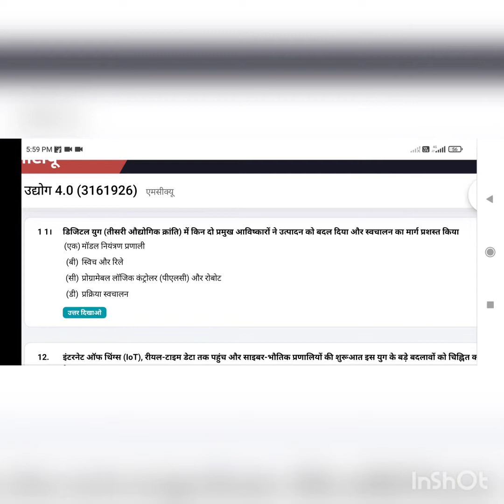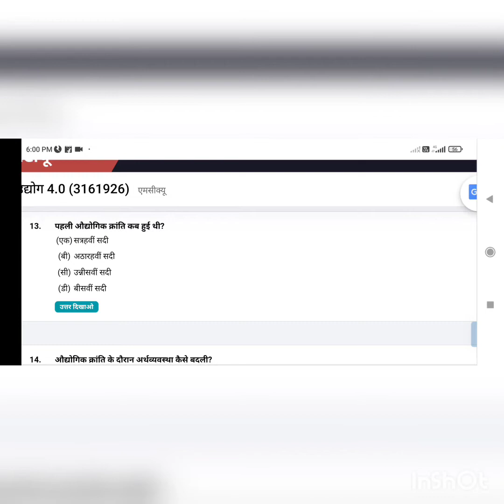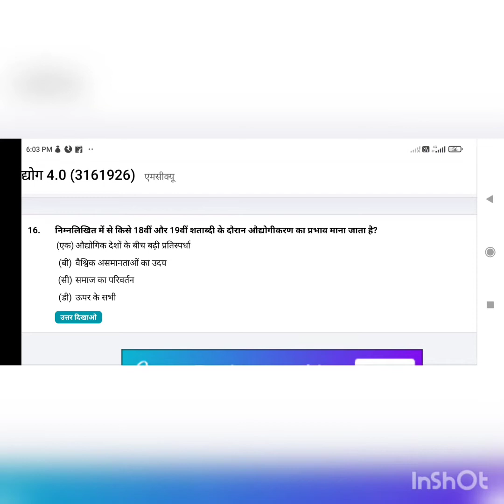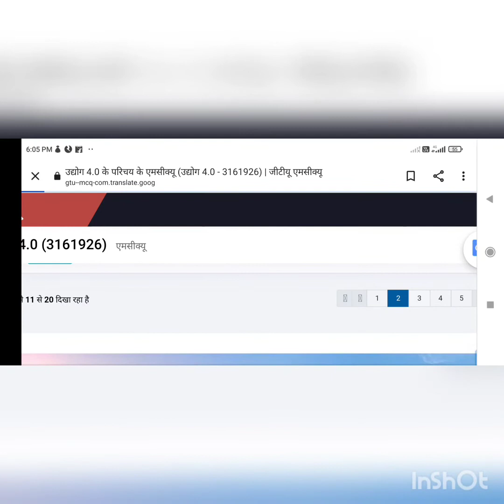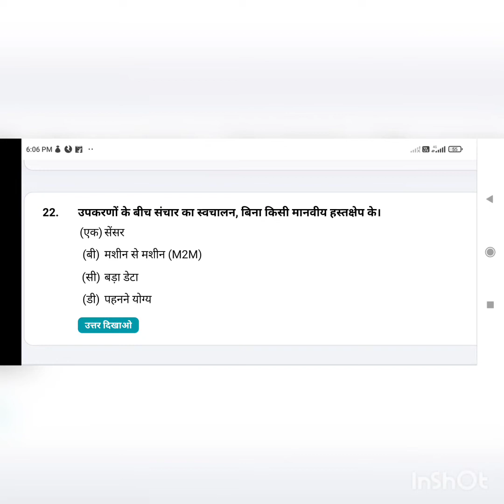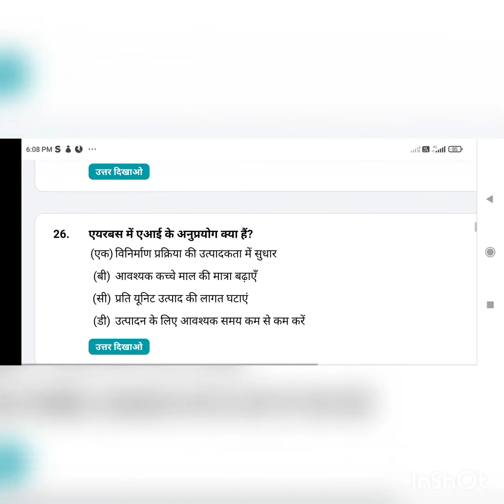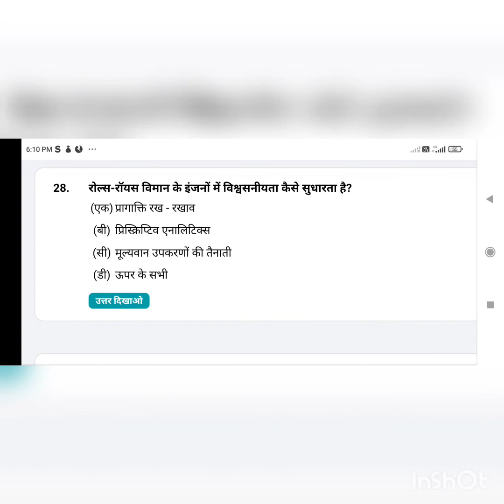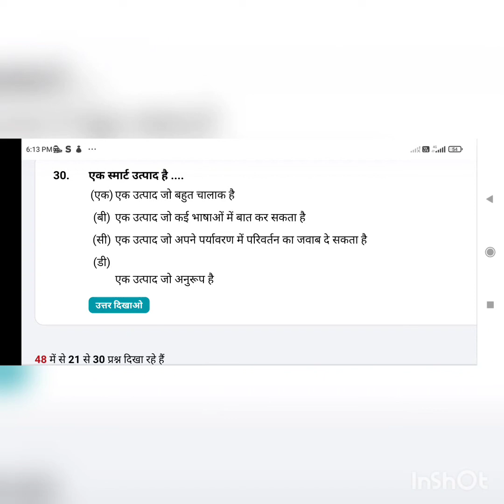industry 4.0 l most important mcq industry 4.0 l ITI instructor 4.0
industry 4.0
most important mcq industry 4.0
4.0
4.0 Kya hai
dvet 4.0
ITI instructor industry 4.0
ITI instructor 2022
4.0 syllabus 2022
industry 4.0 for ITI instructor
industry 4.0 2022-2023